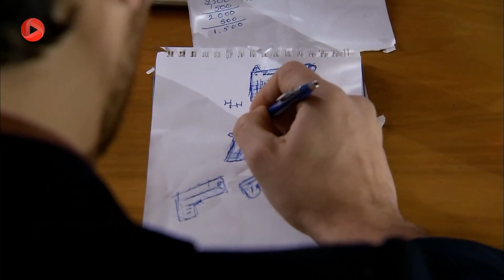Fatmagul--E44P4- سریال فاطماگل دوبله فارسی-قسمت 44پارت4 - فاطماگل به مقدس شک کرده